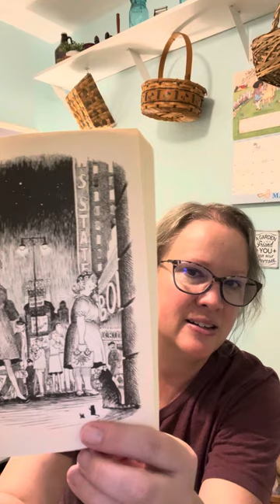The Cricket in Times Square- Chapter 4- Harry Cat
By George Selden